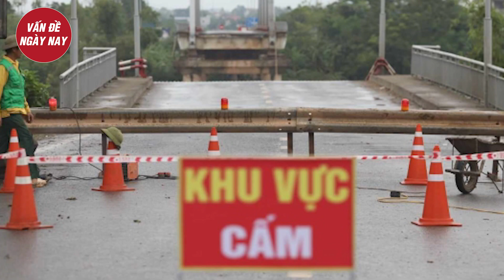SẬP CẦU PHONG CHÂU. LỖI TẠI AI? TẠI SAO CẦU HỎNG KHÔNG SỬA DẪN ĐẾN SẬP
Vụ việc cầu Phong Châu bị sập khiến nhiều người đau lòng bởi có rất nhiều người đã bị rơi xuống sông, mất tích. Vậy tại sao cầu Phong Châu đã bị xuống cấp nhưng không được sữa chữa?